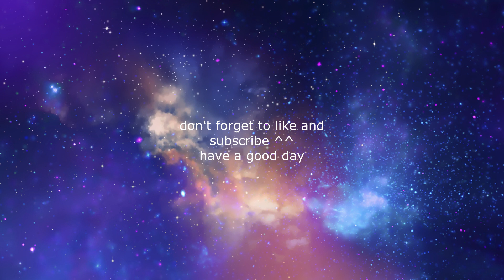GWSN have 0 braincells (let's play at home edition)/ GWSN on crack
finally a new crack video eheheh!! i hope everyone likes it ^^
goal 780/1000